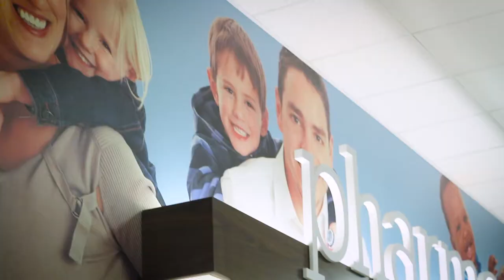Flu Clinic for your Business by Ravitz ShopRite Pharmacy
Our Friendly Ravitz Family Markets ShopRite Pharmacists will come to your business to deliver Flu shots to your employees, keeping your staff healthy and reducing your sick time.